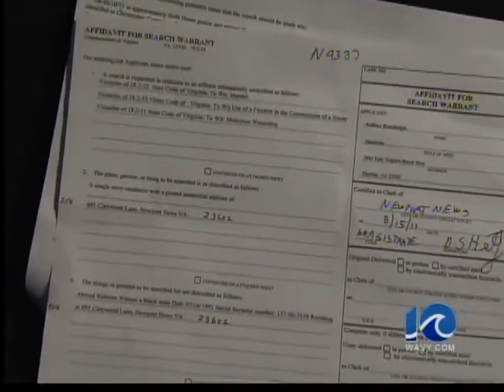Possible break in ODU student's death- 5 pm